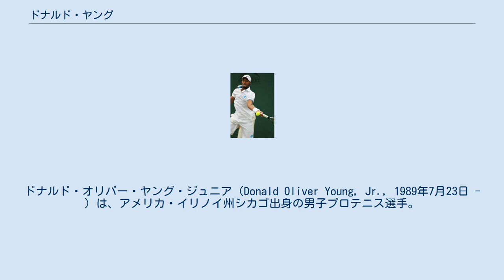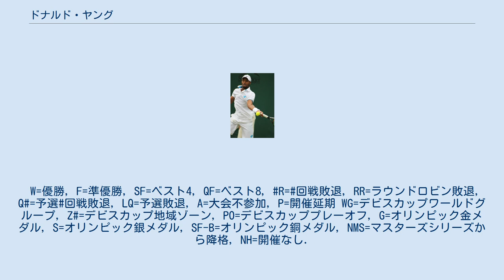ドナルド・ヤング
ドナルド・オリバー・ヤング・ジュニア（Donald Oliver Young, Jr., 1989年7月23日 - ）は、アメリカ・イリノイ州シカゴ出身の男子プロテニス選手。
ATPツアーでシングルス・ダブルスともにまだ優勝はない(準優勝はある)。
 2003年、オレンジボウル16歳以下の部でアメリカ人として1986年ジム・クーリエ以来となる優勝を果たす。
2005年ジュニア世界ランキング1位。
2005年ジュニア全豪を当時の大会最年少記録で優勝。
2005年最終ランキングで最年少記録となる16歳5ヶ月での1位獲得。
アフリカ系アメリカ人男子初の世界ランキング1位で、アメリカ人男子が全豪優勝・1位を獲得したのは2000年のアンディ・ロディック以来。
 プロ転向後は伸び悩み同世代の錦織圭に大きく水をあけられているが、2017年の全仏オープン男子ダブルスで準優勝を記録している。